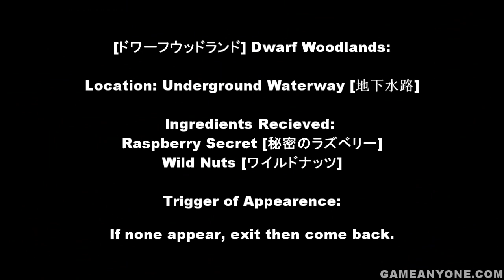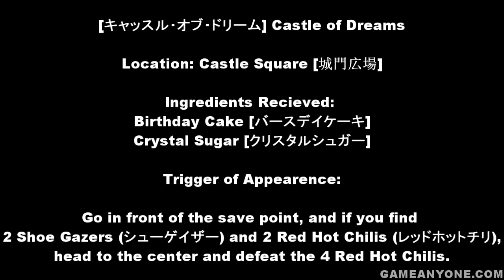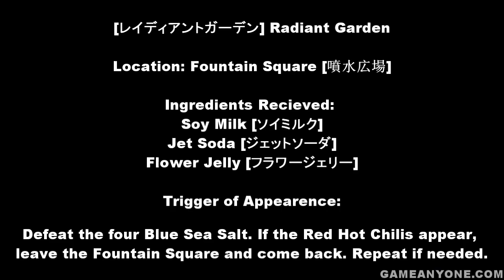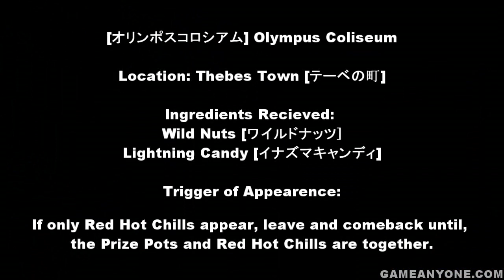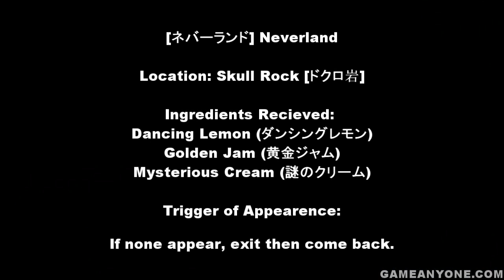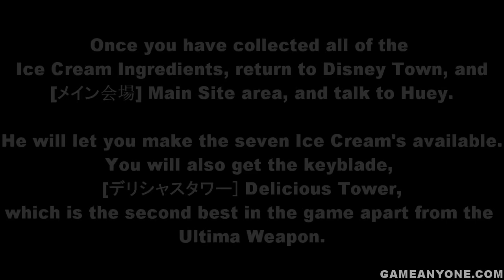Kingdom Hearts: Birth by Sleep - [JPN] - Part 147 - [Terra's Prize Pots Locations + Delicious Tower]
[HD / &fmt=22]

[Terra's Prize Pots Locations + Delicious Tower]

Prize Pots locations for Terra. Copied a bit of stuff from Ventus', but it explains everything.